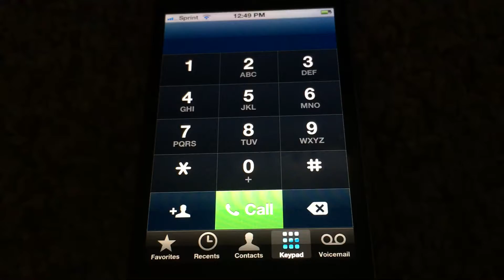I love this Phone Number Sounds